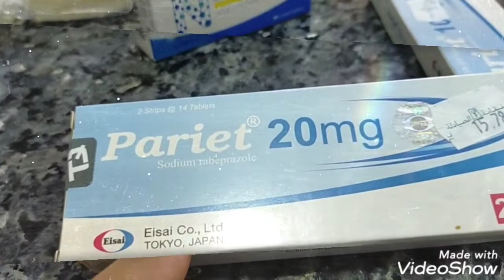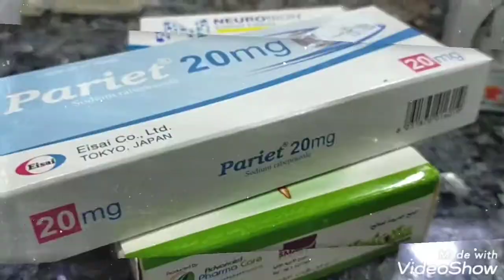Send Balikbayan box in the Philippines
We send balikbayan box for may daughter